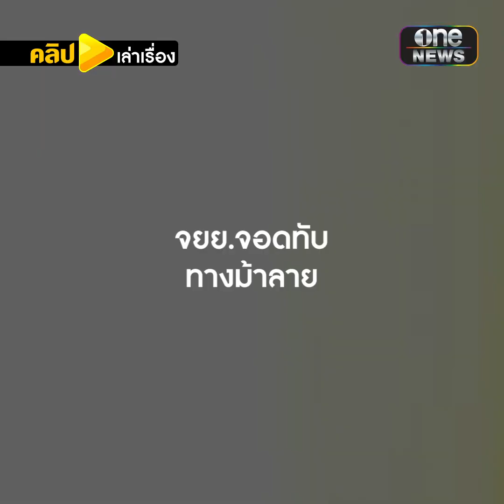จอดทับทางม้าลาย วิน-ไรเดอร์ กระทบถึงอาชีพ | คลิปเล่าเรื่อง | สำนักข่าววันนิวส์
ฟังให้ดีนะพวกเรา! ชัชชาติ ลั่นต่อไป จยย.จอดทับทางทางม้าลาย นอกจากมีโทษปรับแล้วยังกระทบอาชีพด้วย โดยเฉพาะไรเดอร์และวิน